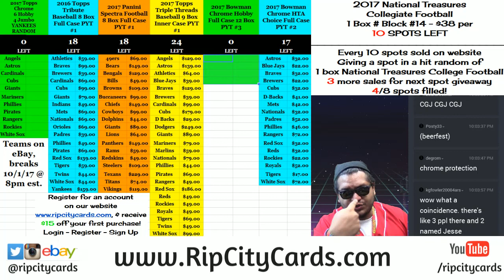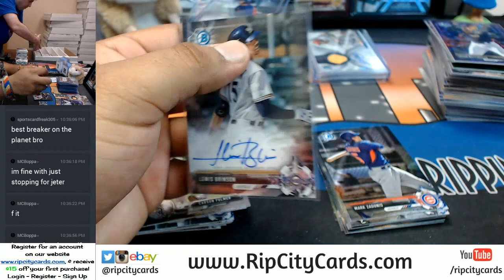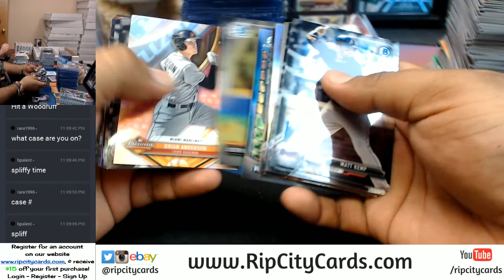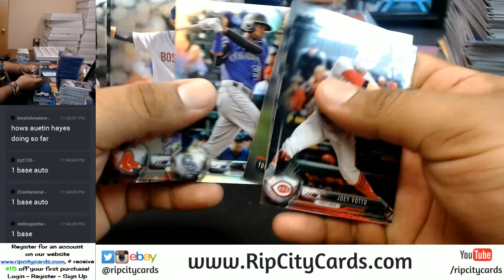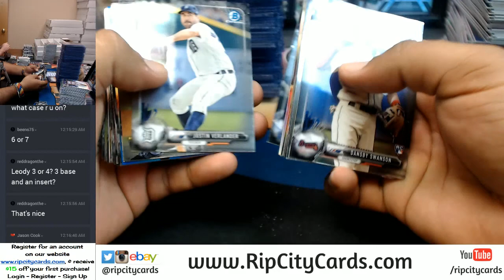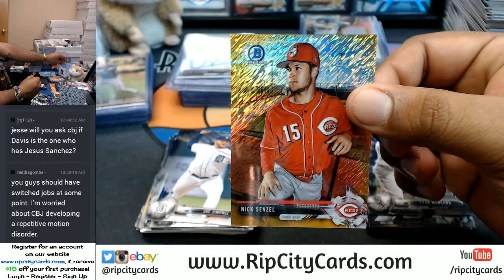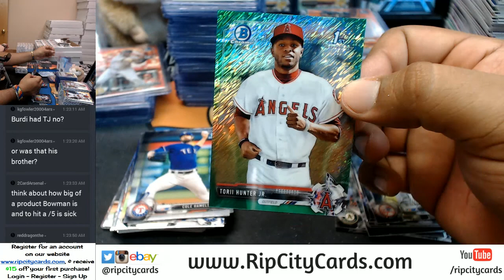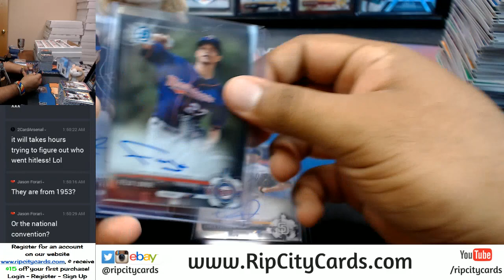EPIC BREAK 2017 Bowman Chrome Hobby Baseball 10 Case Player Break eBay